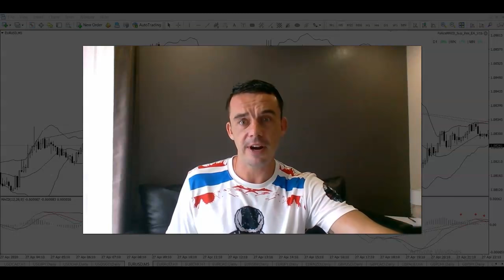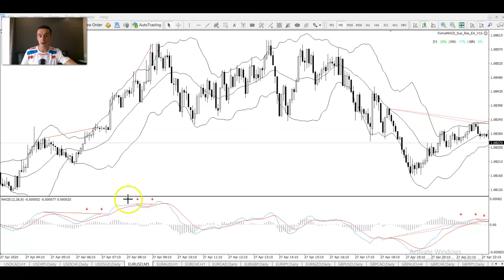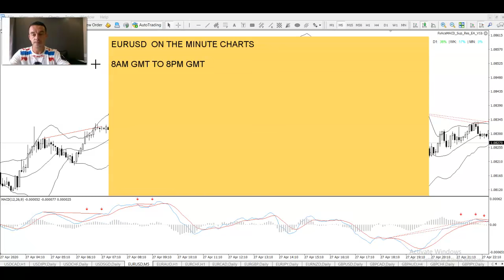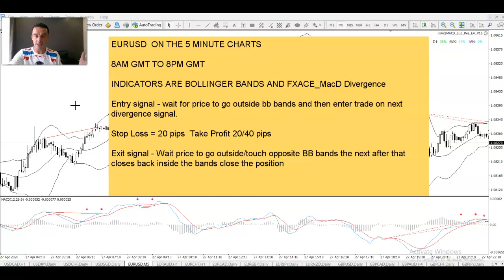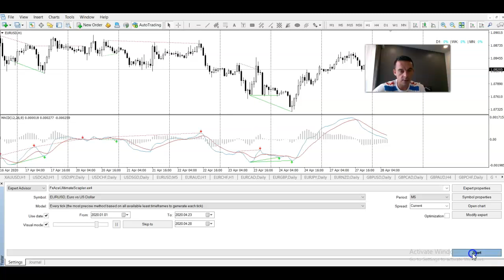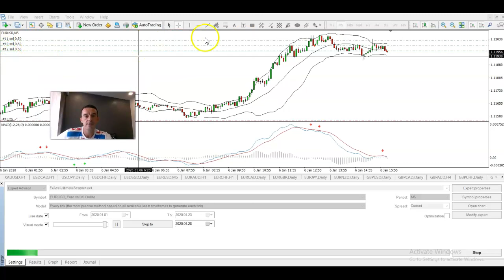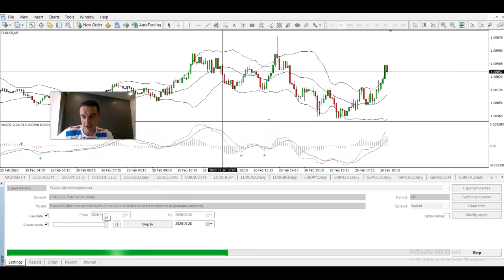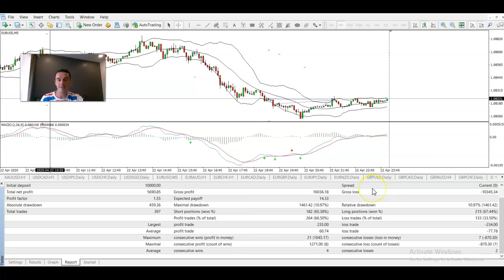Simple Easy to Follow 5 Minute FOREX SCALPING Strategy | 100% it Works FOREX SCALPING 2020!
Get Your FREE Copy of The Trader's Edge – Mental Strategies for Market Success!